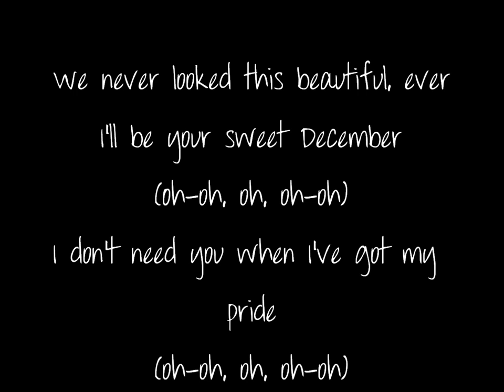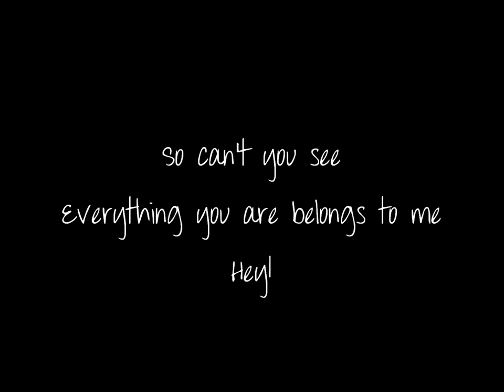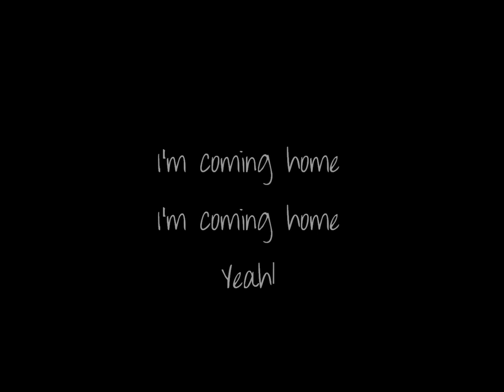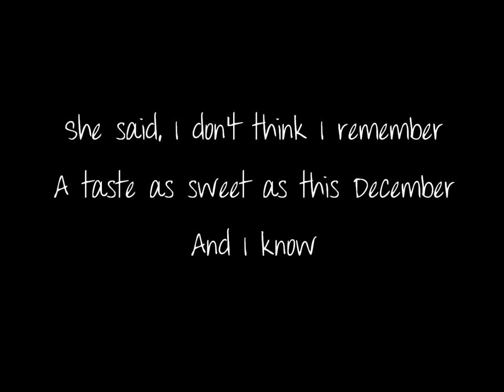Sweet December - Short Stack